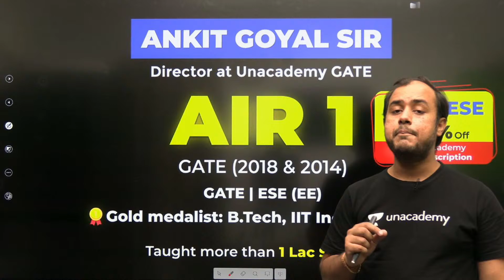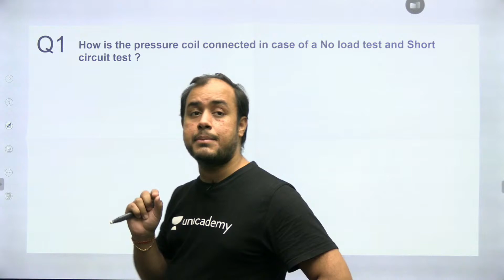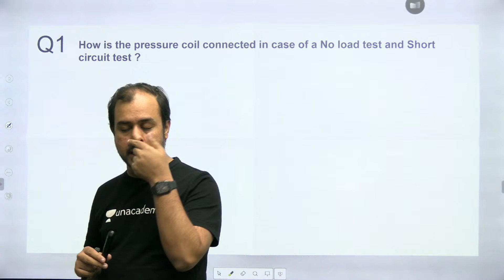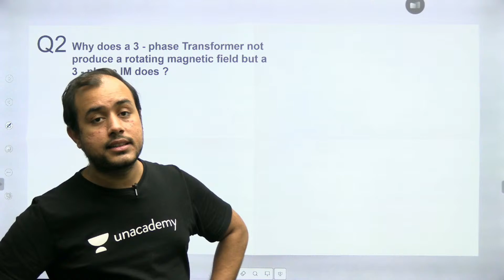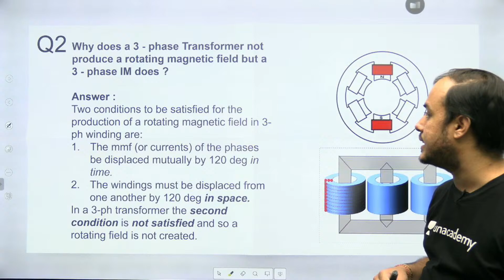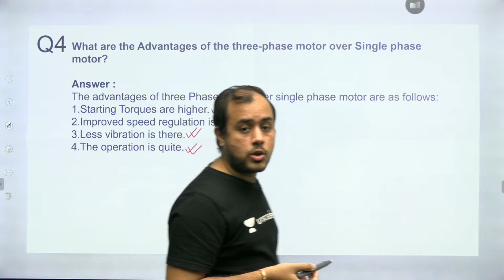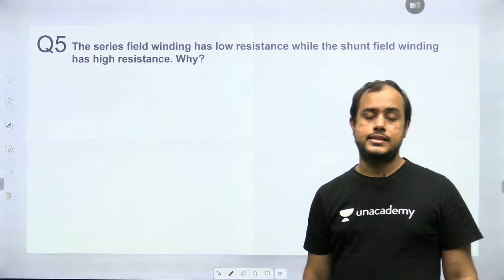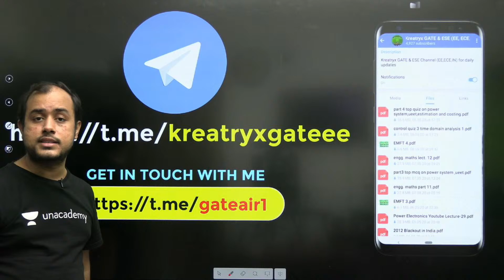EP 6 | Crack Technical Interview | Interview Preparation Series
3 Days To Go

⏳ Duration: 45 Minutes Welcome to the Interview Preparation Series, In this session, Ankit Goyal Sir will discuss "how to Crack Technical Interviews".

Start date: 11 Aug 2021

Unacademy Subscription Benefits:
1. Learn from your favourite Educator
2. Dedicated DOUBT sessions
3. One Subscription, Unlimited Access
4. Real time interaction with Educators
5. You can ask doubts in live class
6. Limited students
7. Download the videos & watch offline

Get the GATE & ESE Iconic Advantage:
1. Personal Coach
2. Study Planner & Bi-weekly Reviews
3. Dedicated Doubt Clearing Space
4. Personalized Test Analysis
5. Study Booster Sessions
6. Preparatory Study Material
7. All the Unacademy Subscription Benefits